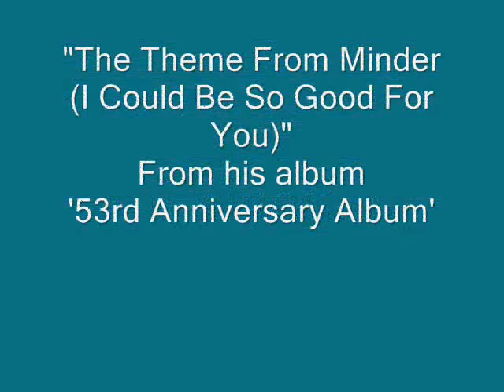The Theme From Minder (I Could Be So Good For You)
Ed Madden sings The Theme From Minder (I Could Be So Good For You) from his album, 53rd Anniversary Album